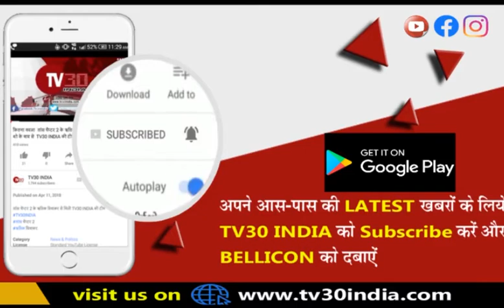सादाबाद में आगरा रोड स्थित शकुंतला पेट्रोल वेदई पर सीएनजी की शुरुआत कर दी गई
सादाबाद में आगरा रोड स्थित शकुंतला पेट्रोल  वेदई पर सीएनजी की शुरुआत कर दी गई है जिले में या पहला सीएनजी पंप जिस के आ जाने से लोगों ने राहत की सांस ली है वाहन चालकों का कहना है कि आसपास एरिया में सीएनजी की पम्प  नहीं थी जिसकी वजह से काफी परेशानी का सामना करना पड़ता है शकुंतला पेट्रोल पंप के संचालक राम कुमार पचौरी ने बताया कि 1 साल से प्रयासरत थे जब उन्हें यह सफलता हासिल हुई है सीएनजी गैस आ जाने से उसका भव्य शुभारंभ किया गया है मैनेजर मैनेजर दयाशंकर पचोरिया कहना है ग्राहकों को पूरी तरह संतुष्ट किया जाएगा